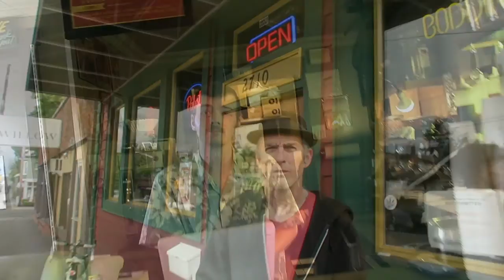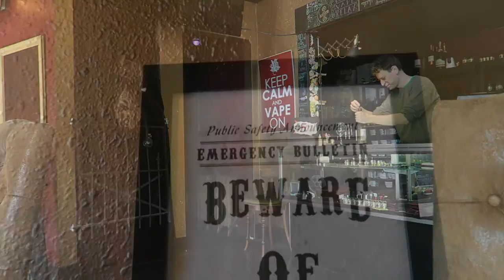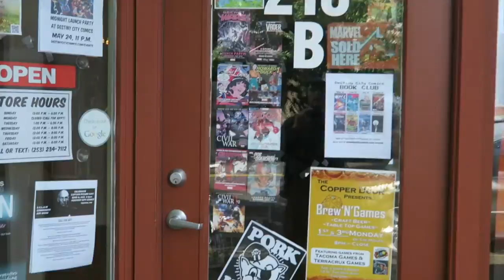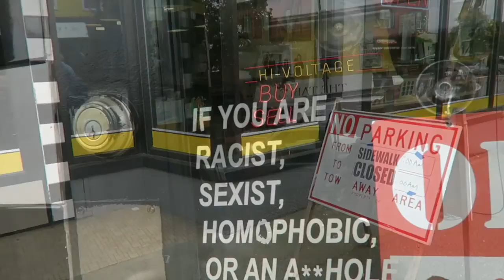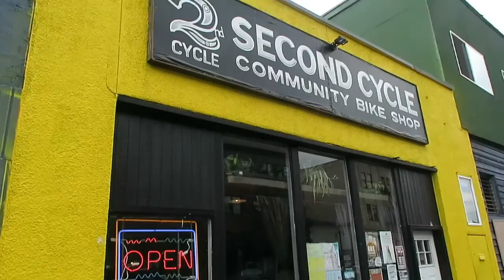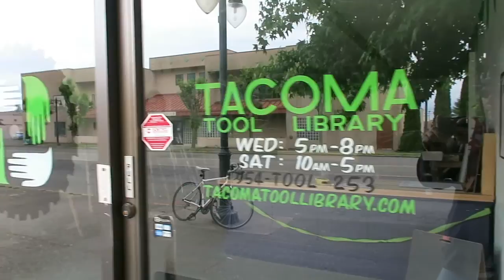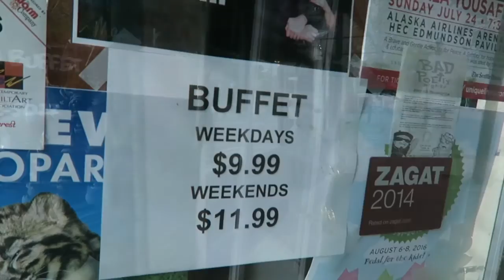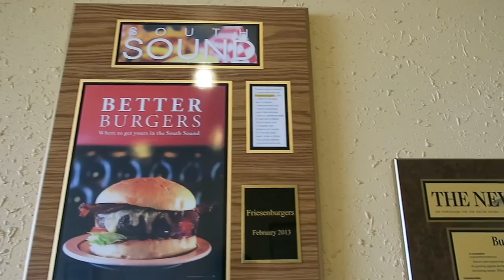Tacoma WA - Don't Give an Inch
Tacoma, Washington, another Fall off the Map travel video. I explore my home town, from Point Defiance Park to the Museum of Glass, from the vape shop scene to the Top of Tacoma, and from the waterfront to Galen’s Neon Shop (the creator of Tacoma’sBike Jump.) I also hit a couple great restaurants for pho and Indian food. Come see how to do Tacoma like a local, check out the art, the 11th street bridge, the Narrows Bridge, and the people that make this city great.
Silent Partner
John Kirsch Media Right Productions